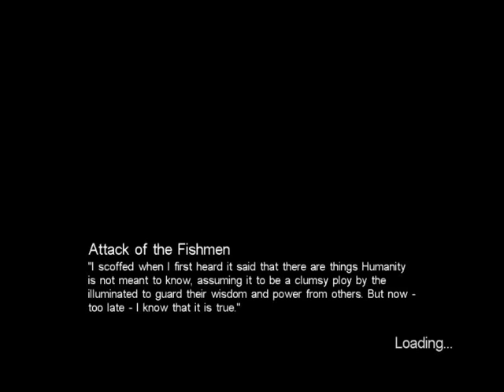Call of Cthulhu: Dark corners of the Earth - Walkthrough 7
CLICK SUB. THANKS